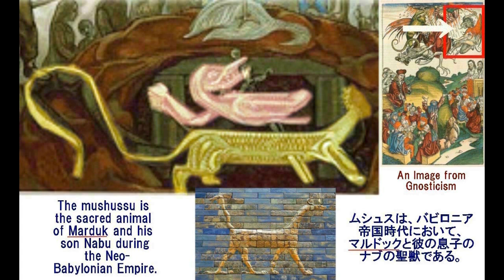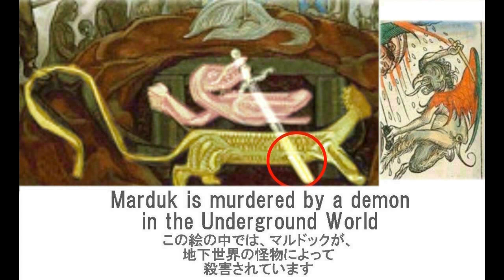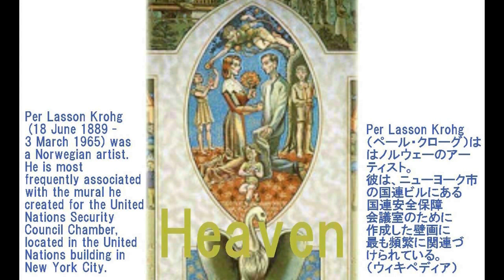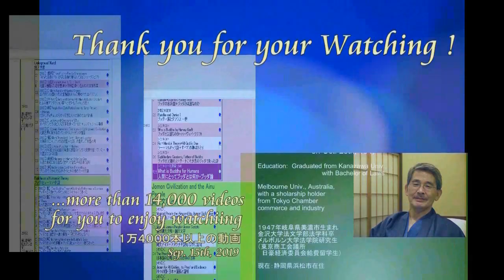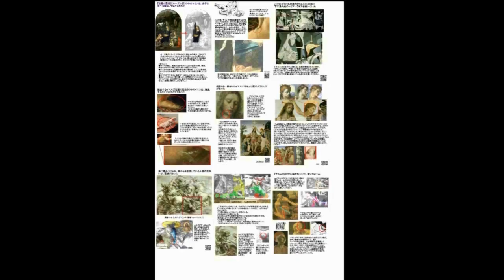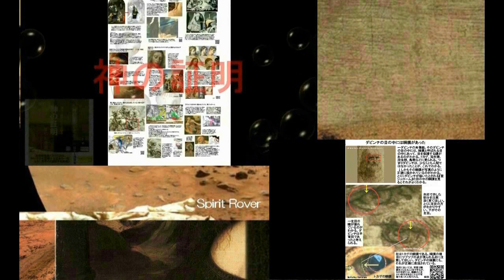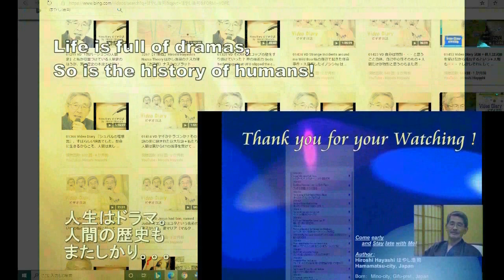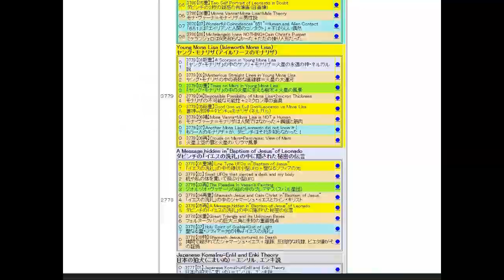3994【09】The worst Eerie Mural at UN Security Council国連安保理の最悪、不気味かつ反民主主義的壁画by Hiroshi Hayashi JP